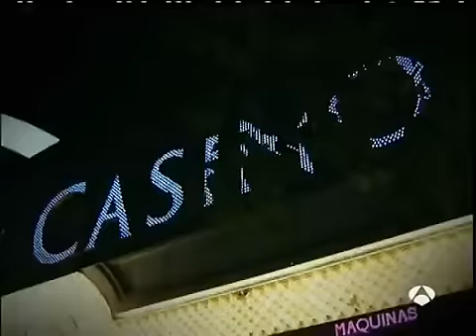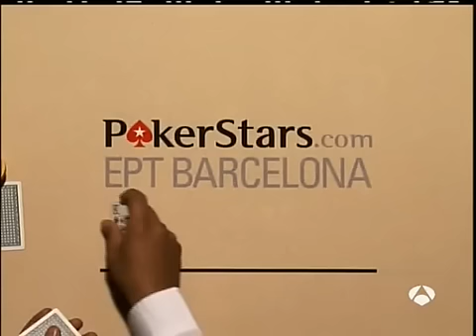European Poker Tour EPT5 Barcelona 2008 Pt05 Spanish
European Poker Tour - Saison V - EPT Barcelona Open 2008 - Table Finale

1st Sebastian Ruthenberg €1,361,000 ( $1,941,401 )
2nd Fintan Gavin €792,000 ( $1,129,750 )
3rd Davidi Kitai €455,000 ( $649,036 )
4th Daniele Mazzia €351,000 ( $500,685 )
5th Dren Ukella €292,000 ( $416,524 )
6th Jason Mercier €227,800 ( $324,946 )
7th Samuel Chartier €178,000 ( $253,908 )
8th Martin Nielsen €119,000 ( $169,748 )